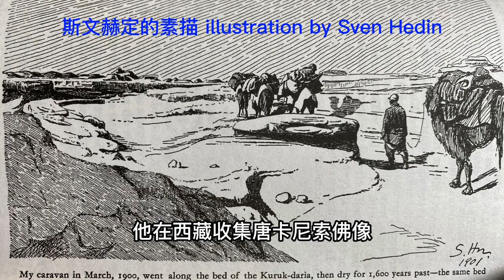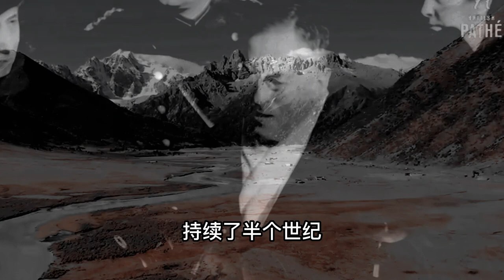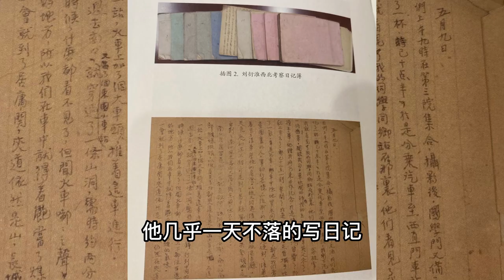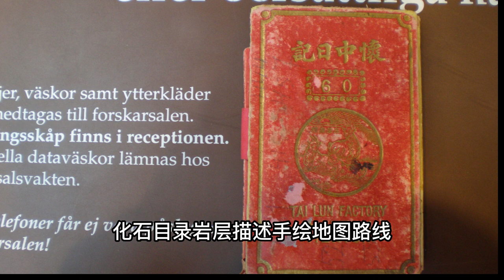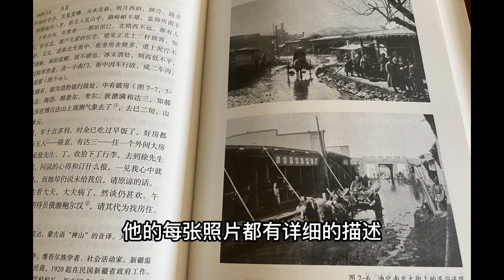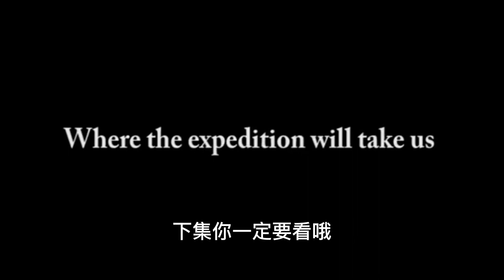100年前的车票 账房 裁缝 药店票据，当地官员的委任状，依然墨迹饱润，印章鲜红，仿佛就是昨天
我们查看100多年前 斯文赫定和中瑞西北考察团的原始文件。丝路地理，楼兰考证，罗布泊的迁徙，中亚地图集的原始文案。中国生活细节的保存令人惊叹!
National Archives of Sweden hold documents from China 100 years ago. The details are amazing!